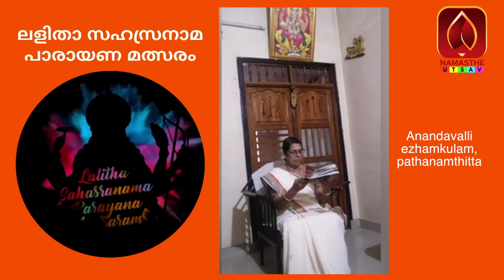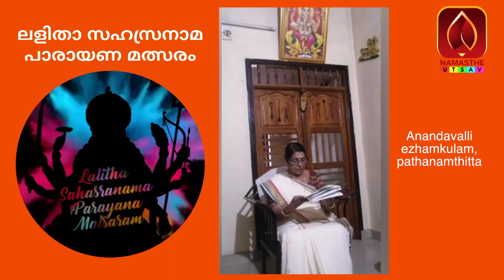പത്തനംതിട്ട ഏഴംകുളം സ്വദേശി ആനന്ദവല്ലിയുടെ ലളിതാ സഹസ്രനാമ പാരായണം